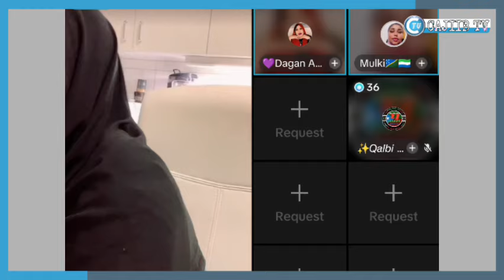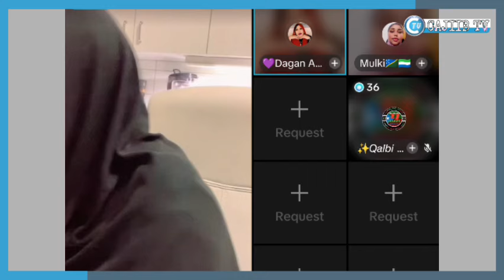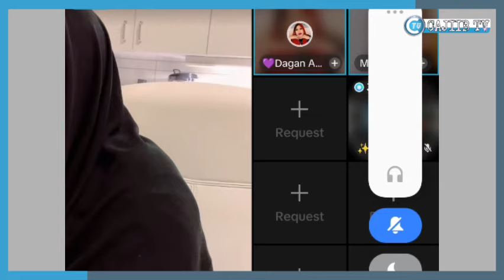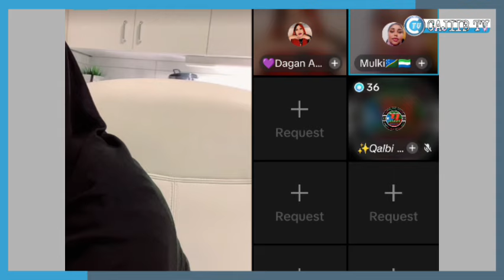nimco happy oo adesey iney sixranet ninkeda kadanbiyo kala tegen Omar o xaqiqda kahadle